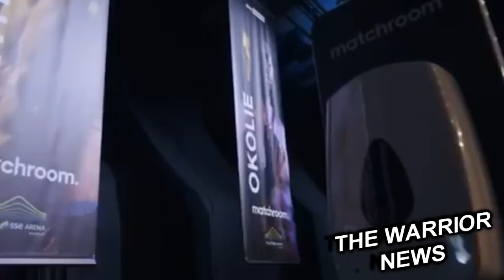Цзю о бое Бетербиев-Дайнес! Головкина Обвинили в Избегании, Елеусинов-Аванесян!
Тренер Давида Аванесяна, Карл Гривз прокомментировал возможный бой с Данияром Елеусиновым
Я знаю, что идут переговоры о бое с Елеусиновым, я разговаривал об этом с нашим менеджером. Есть пара моментов, которые нужно решить, но очень вероятно, что этот бой состоится. Нам просто нужно немного подождать. Посмотрим, что будет на следующей неделе. Как я уже говорил, будет здорово, если удастся устроить этот поединок как финальный элиминатор за титул чемпиона. Елеусинов недавно выиграл пояс, это была хорошая победа. Думаю, это хороший бой и для нас, и для него, — признался Гривз.

Бывший абсолютный чемпион Костя Цзю обсудил победу Артура Бетербиева в поединке с Адамом Дайнесом,
Два года без боев явно сказались на Бетербиеве. Прежде всего была у него какая-то неуверенность. Дайнес - хороший соперник, мне понравилось хладнокровие Артура во время боя с ним. Но, несмотря на это, на Бетербиеве все равно была какая-то ржавчина - хороший бой для начала, но не лучший в его карьере.
Конечно, сказывается возраст - Артуру уже 36 лет. С другой стороны, ему не надо быть быстрым-быстрым на ринге. Он все еще создает определенное давление своими комбинациями и за счет этого ломает соперника. Что касается цели собрать все четыре пояса, надо понимать, что формы, в которой он был вчера, недостаточно, чтобы победить другого чемпиона", - приводит слова Цзю портал "Чемпионат".

Промоутер Хайме Мунгии Фернандо Бельтран объяснил, почему Геннадий Головкин не хочет драться с его клиентом,
Дело в том, что GGG ищет себе более легкие и удобные бои, с бойцами попроще, чем Мунгия!
GGG никогда не хотел подписывать контракт! Возможно, он чувствует, что уже постарел, и не хочет драться с более свежими боксерами.
Теперь он хочет драться с тем японцем. При всем уважении, я не считаю японского чемпиона по-настоящему серьезным соперником. Но Головкин не хотел сражаться с Хайме, — поделился в интервью Fino Boxing Бельтран.